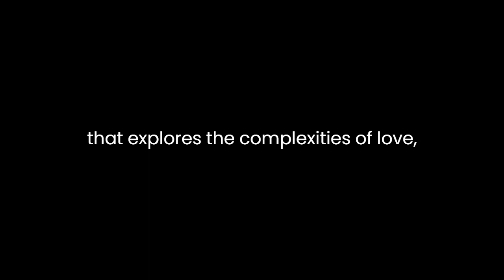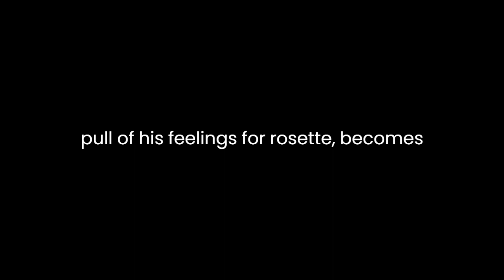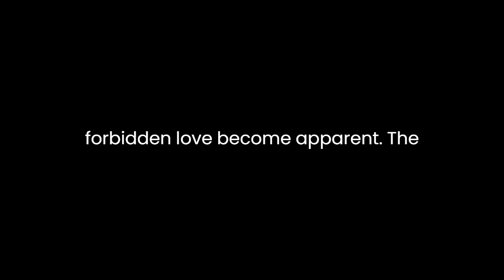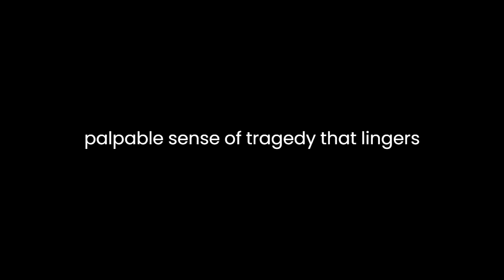"Francillon" By Alexandre Dumas fils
"Francillon" by Alexandre Dumas fils is a poignant and thought-provoking novella that explores the complexities of love, morality, and the consequences of societal expectations. Set against the backdrop of 19th-century France, the narrative unfolds with an intricate blend of romance and tragedy, revealing the author's keen understanding of human nature.At its core, "Francillon" delves into the theme of societal norms and the pressure they exert on individuals. The protagonist, Francillon, is a young man torn between love and duty. His internal conflict is emblematic of the broader struggle faced by individuals in a society that often dictates the course of their lives. Dumas fils masterfully captures the essence of this struggle, intertwining it with the nuances of human relationships.The novella opens with a portrayal of the quaint village of Saint-Martin, establishing the idyllic setting that belies the tumultuous events that will unfold. Francillon, the son of a respected family, is betrothed to Eugénie, a match arranged by their parents. However, the arrival of a mysterious stranger, Rosette, disrupts the equilibrium of Francillon's life. Rosette is an enigmatic and free-spirited woman, a stark contrast to the reserved and demure Eugénie.The love triangle that ensues serves as a vehicle for Dumas fils to dissect the intricacies of romantic relationships. The author skillfully navigates the emotional terrain of his characters, portraying the conflicting desires and moral dilemmas they face. Francillon, caught between the societal expectations of his engagement to Eugénie and the magnetic pull of his feelings for Rosette, becomes a symbol of the struggle for individual agency in the face of societal constraints.As the narrative unfolds, Dumas fils explores the consequences of societal expectations on both individuals and relationships. The clandestine affair between Francillon and Rosette unfolds against the backdrop of a society that frowns upon such deviations from established norms. The author underscores the hypocrisy and rigidity of societal expectations, highlighting the harsh judgment faced by those who dare to challenge the status quo.The character of Rosette is particularly intriguing, serving as a symbol of defiance against societal norms. Her autonomy and refusal to conform make her a compelling figure, challenging the conventional roles assigned to women in 19th-century society. Dumas fils paints a nuanced portrait of Rosette, revealing her vulnerability and strength in equal measure. Through her character, the author invites readers to question the limitations imposed by society on individuals, especially women, and contemplate the price of rebellion.The narrative takes a tragic turn as the consequences of Francillon and Rosette's forbidden love become apparent. The inexorable collision between personal desires and societal expectations culminates in a heart-wrenching climax. Dumas fils employs vivid and evocative language to convey the emotional intensity of the characters, creating a palpable sense of tragedy that lingers long after the final pages.In conclusion, "Francillon" by Alexandre Dumas fils is a captivating exploration of love, morality, and societal expectations. Through a meticulously crafted narrative and rich character development, the author weaves a tale that transcends its 19th-century setting, resonating with universal themes of human nature. The novella's enduring relevance lies in its ability to prompt reflection on the timeless tension between individual desires and societal constraints.